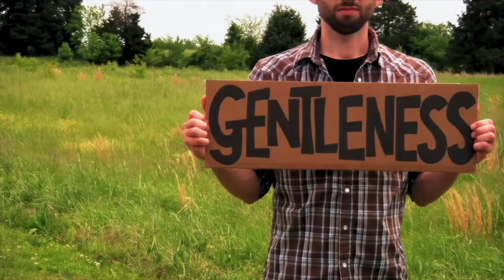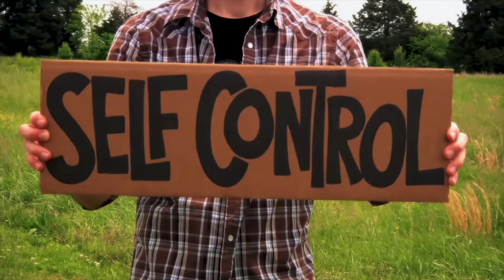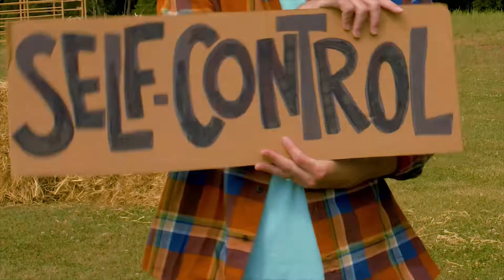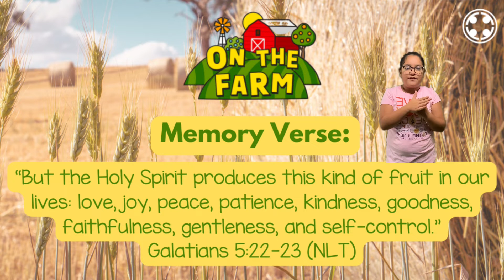CLife Kids Spot ON THE FARM Week 7